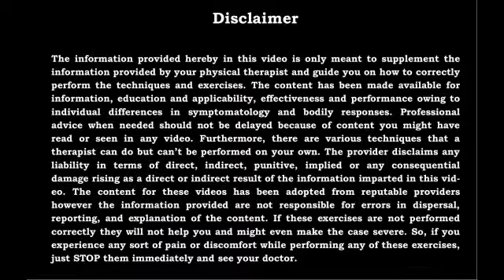Patient Feedback Series || Happy Patient || Best Physiotherapy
Your patient doesn’t care how much you know until they know how much you care.